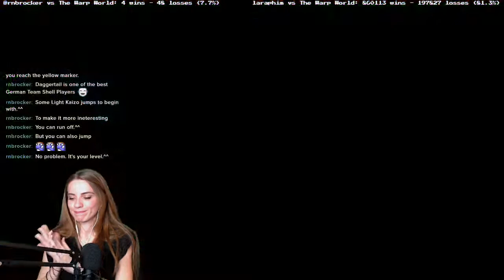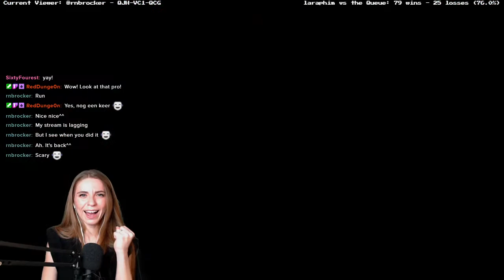Lara's First Shell Jump Training on SMM2! 🐢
Highlight from Twitch stream dated 07/03/2021.
Laraphim's Shell Jump Meadows (QJH-VC1-QCG), courtesy of Mr. Brocker ☺

Join the crew on Discord!